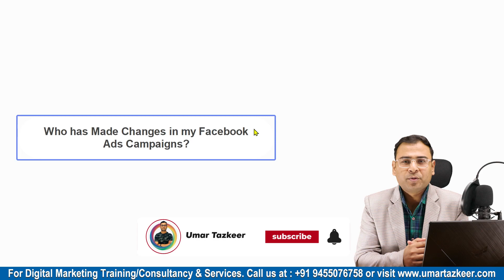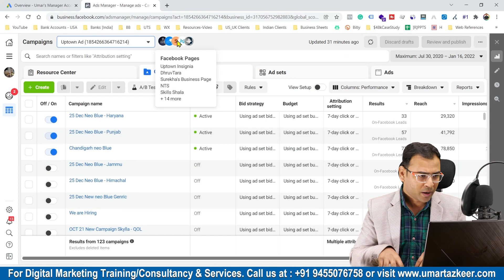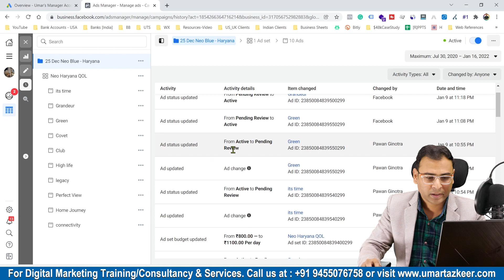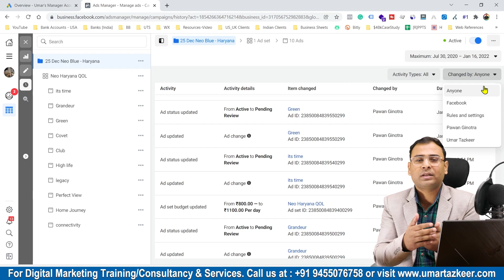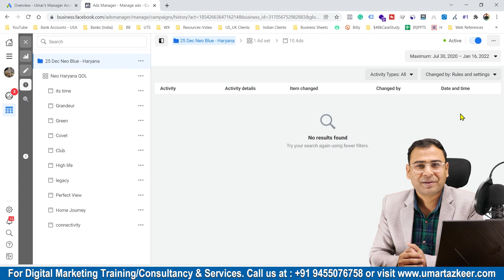Change History Feature in Facebook ads | Facebook Ads Course | #59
- Change History Feature in Facebook ads
Top Playlists [Free Courses] are:
- Google Ads
- Facebook Ads
- GA4
- Digital Marketing Basics/Fundaments
- SEO

For Digital Marketing Services/Training/Consultation: Whatsapp @ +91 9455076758